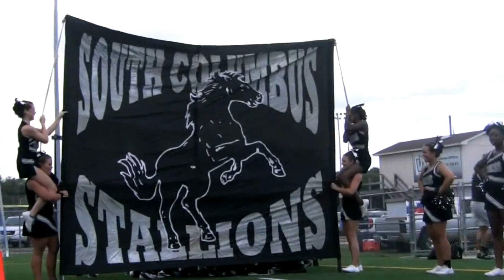JamboreeC 12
South Columbus and Whiteville high schools football teams and cheer squads participated in the 2012 BB&T Football Jamboree August 10 in Wilmington. See clips of both squads, of the Stallions and of Stallion head coach Jake Fonvielle.